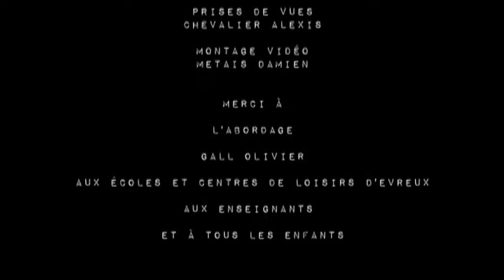Le Génie Donkili Ecole Michelet Mardi 20 mai 2010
Retrouvez en vidéo les Ateliers proposés par Toma Sidibé dans les différentes écoles et centres de loisirs de la Ville d'Evreux autour du projet du "Génie Donkili"... On découvre les enfants à l'écriture de leur chanson, en répétition, en interview et bien sur en spectacle qu'ils ont présenté sur scène accompagnés de Toma Sidibé... Un projet Pédagogique dans le cadre des projets d'écoles organisé par L'Abordage à Evreux ! Merci aux écoles, à Olivier Gall, Aux maîtresses et aux enfants... Toutes les infos sur le Génie Donkili